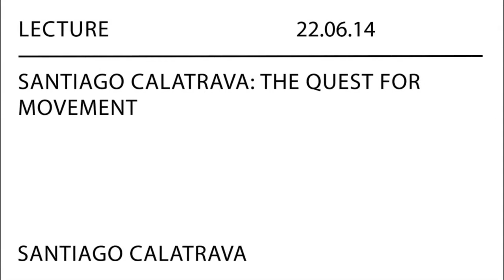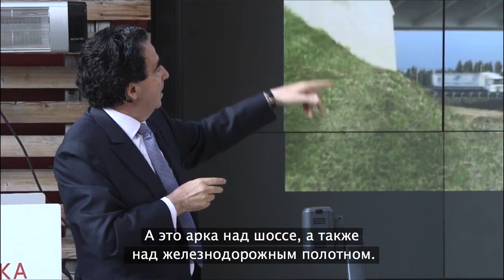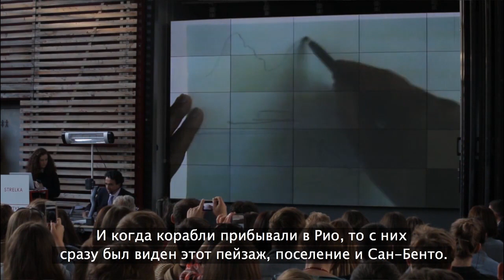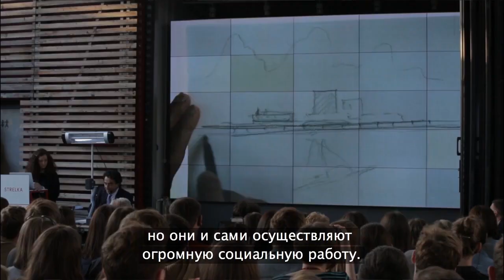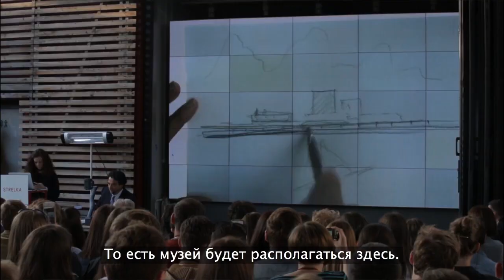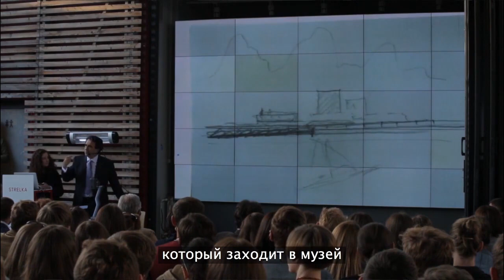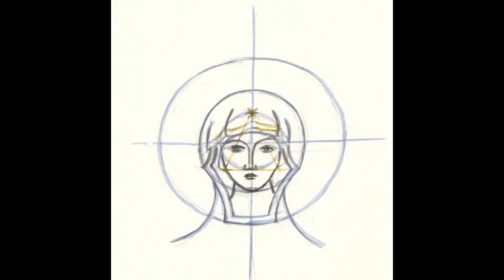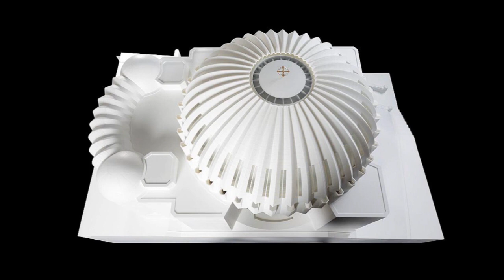Santiago Calatrava. Lecture “The Quest for Movement”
Испано-швейцарский архитектор и скульптор, автор легендарных Аудиторио-де-Тенерифе, Художественного музея Милуоки и Струнного моста в Иерусалиме рассказывает, как вдохновляться в проектах природой и создавать конструкции, пропорциональные человеческому телу. Лекция состоялась в 2014 году и публикуется на английском языке с русскими субтитрами.

Using nature and the human body as an inspiration, one of the most well-known contemporary Spanish architects and sculptors Santiago Calatrava has created a wide body of work including Auditorio de Tenerife, the Milwaukee Art Museum, the Chords Bridge, The City of Arts and Sciences in Valencia, The Bridge of Strings in Jerusalem, and the new terminal for the Bilbao Airport. In his lecture at Strelka, he elaborates on a new live dimension for architectural projects.